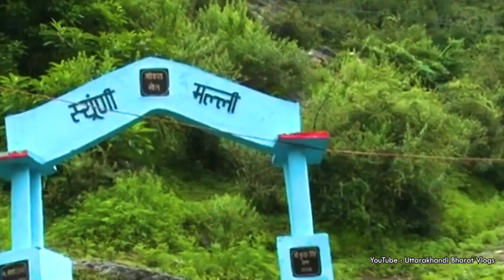ब्यासी लाटू जात स्यूणी मल्ली यात्रा का शुभारंभ 🙏 पहला दिन । Uttarakhandi Bharat Vlogs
आज में स्यूणी मल्ली में ब्यासी लाटू जातयात्रा के शुभारंभ की कुछ झलकियां दिखाने की कोशिश करूंगा 🙏🙏

स्यूणी मल्ली ब्यासी लाटू जात यात्रा का शुभारंभ 🙏 पहला दिन । Uttarakhandi Bharat Vlogs

बाकी ये वीडियो पूरी देखे और अगर यह वीडियो आपको पसंद आई है वीडियो को लाइक कर दे मेरे लिए कुछ सुझाव है या वीडियो को कोई भाग आपको पसंद आया है तो नीचे कमेंट बॉक्स में लिखें और वीडियो को ज्यादा से ज्यादा शेयर करें, और यदि आप मेरी चैनल पर नए है तो चैनल सब्सक्राइब करना ना भूले।

जय भारत जय उत्तराखंड✊🏻❤

Pahadi Vlog Pahadi Vlog Video Pahadi Video Best pahadi Vlog Video Desi Vlog